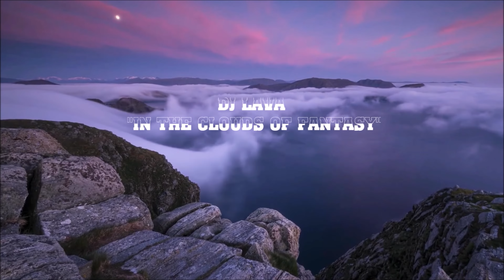4K Relaxing Music , The Most Beautiful Melody, evoking bright thoughts! Music Dj Lava In the cloud